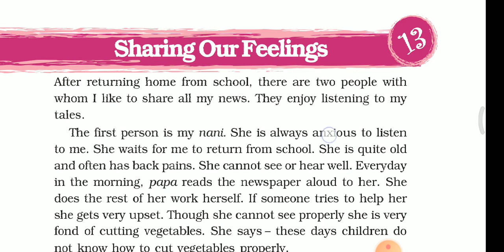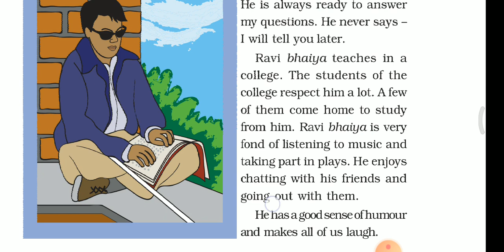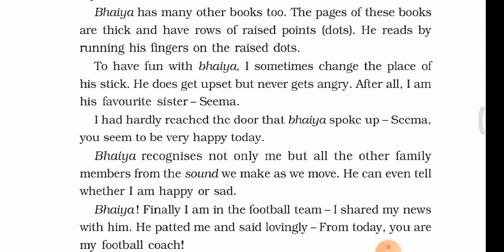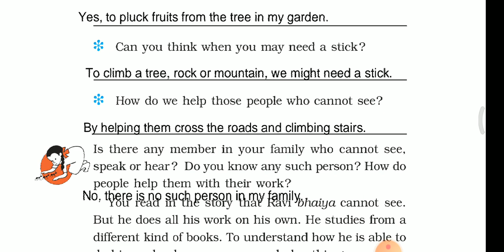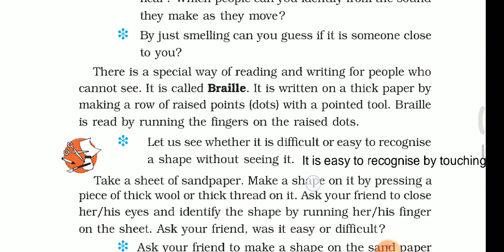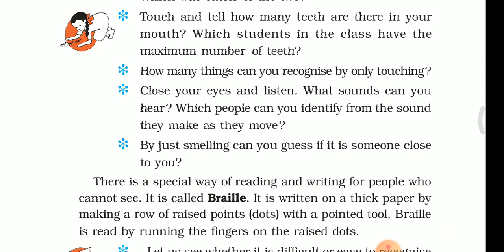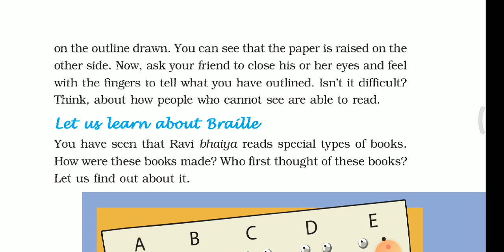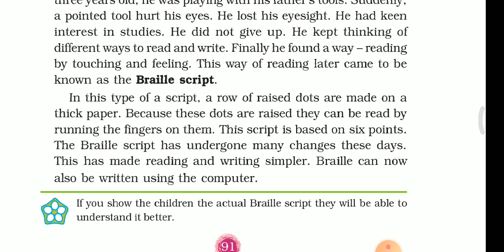NCERT STD 3 EVS LOOKING AROUND CHAPTER 13 SHARING OUR FEELINGS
NCERT STD 3 EVS LOOKING AROUND CHAPTER 13 SHARING OUR FEELINGS EXPLANATION AND SOLUTIONS